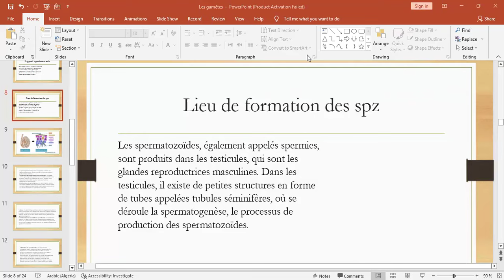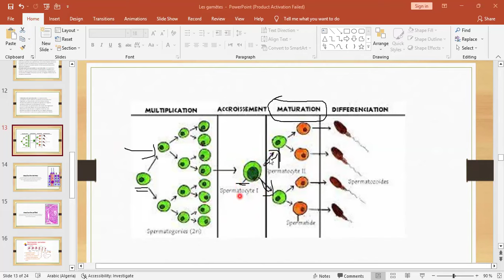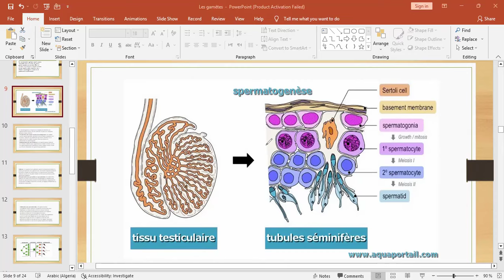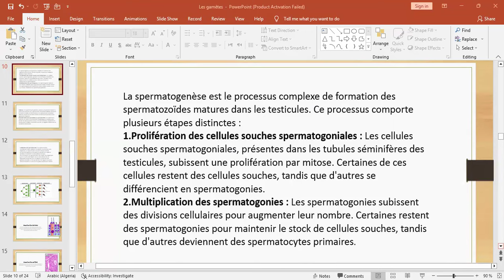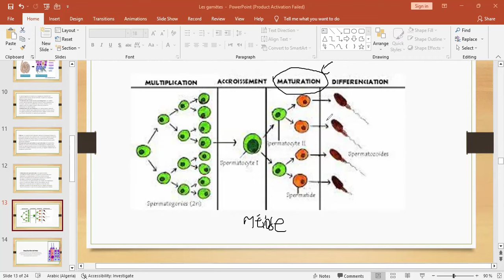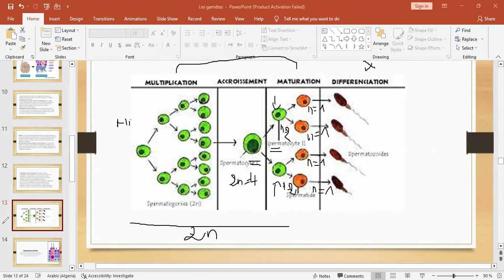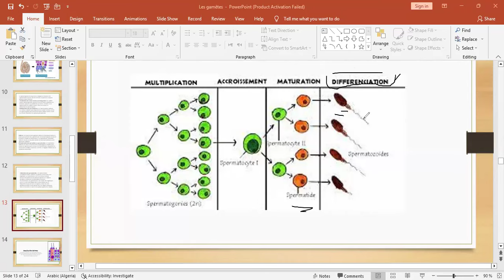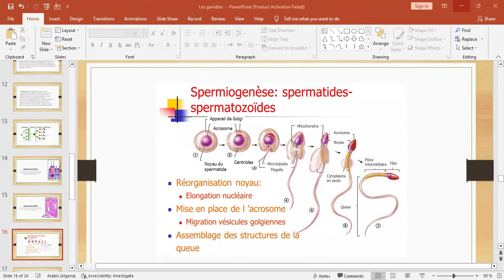Embryologie : les gamètes partie 2